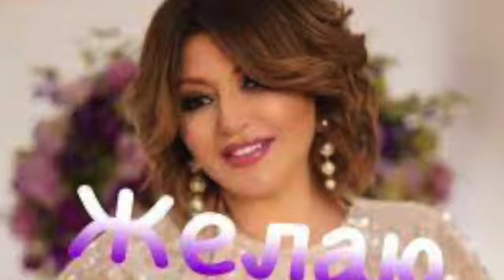KEZ HAMAR-ALLINSTRUMENTS AND VOKAL BY-HAKOP-GALADJIAN